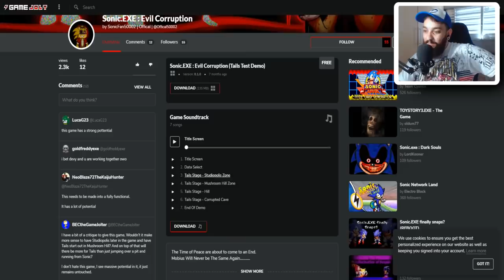QUE DELICIA DE JOGO, CARA 😩 | Sonic.EXE: Evil Corruption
[ MEU SETUP]

[ CRÉDITOS ]